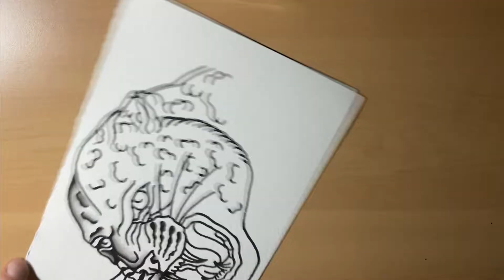Leopard Tattoo Flash Time-Lapse - Traditional Tattoo